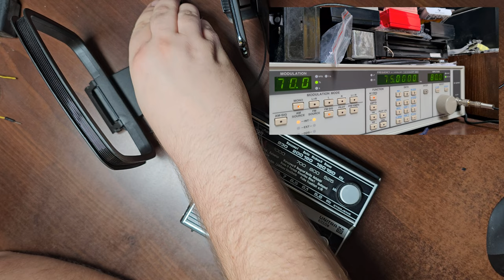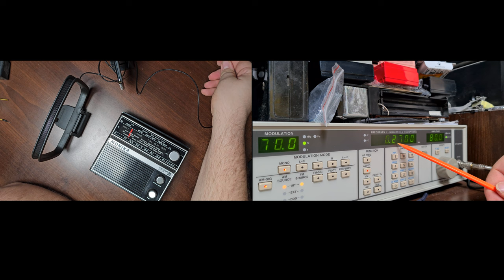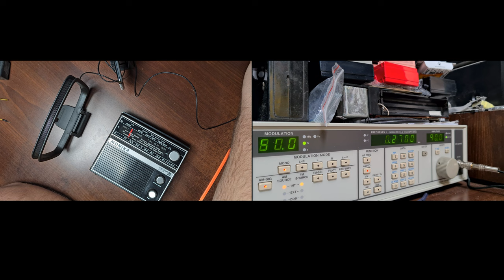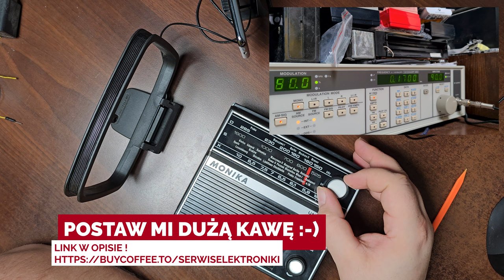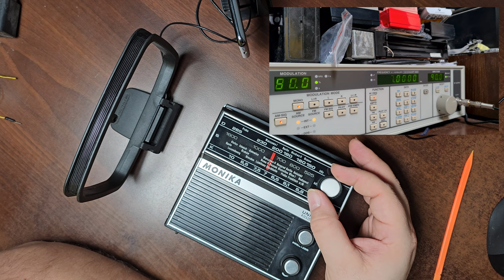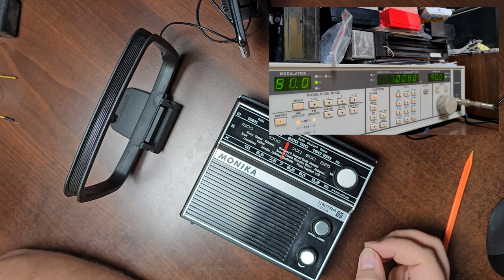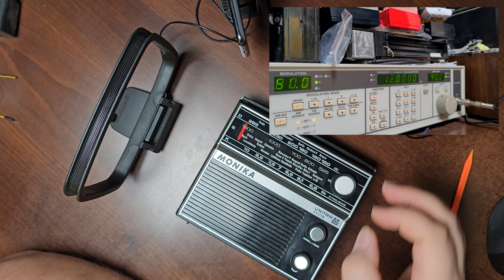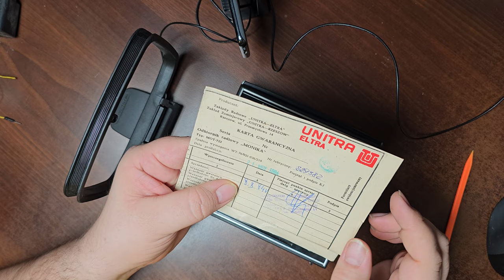Jak Zbudować Antenę Pętlową do współpracy z generatorem - cz.2 - [F92/4]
Dzisiaj przedstawiam wam drugą część materiału z Przystosowania Anteny Pętlowej do współpracy z generatorem sygnałowym. Dzięki niej będziemy w stanie zweryfikować strojenie każdego odbiornika radiowego nie tylko Unitra . Antena ta umożliwi nam też ponownie zestroić taki odbiornik jeżeli się nam trafi egzemplarz który ma problemy z działaniem na zakresach fal Długich , Średnich , Krótkich z modulacja AM .

Niestety cześć ta ma jakiś mały problem z synchronizacja obrazu i dźwięku w niektórych ujęciach, sam nie wiem czemu tak się stało . Jak was temat zainteresował to proszę obejrzeć część 3  jest tam dodana naprawiona część 2 .

Wszystkie zaciekawione osoby tematyką :
👉🏻Elektroniczną,
👉🏻Serwisowania sprzętu,
👉🏻Napraw i uruchomień sprzętu Unitry,
👉🏻Projektów DIY

⏰Rozdziały w Filmie⏰
(00:00) - Wprowadzenie do części 2
(00:27) - Prezentacja Anteny Pętlowej omówienie przeróbki
(02:56) - Zarabianie wtyku BNC na kabel
(05:58) - Pobielanie przewodów i Lutowanie wtyku BNC
(17:46) - Stanowisko pomiarowe - sprawdzamy działanie Anteny z Radiem Monika
(18:45) - Test Anteny na zakresie Fal Długich
(23:20) - Test Anteny na zakresie Fal Średnich
(26:15) - Test Anteny na zakresie Fal Krótkich
(28:25) - Podsumowanie prac i Zakończenie